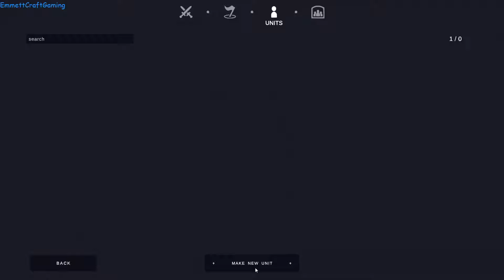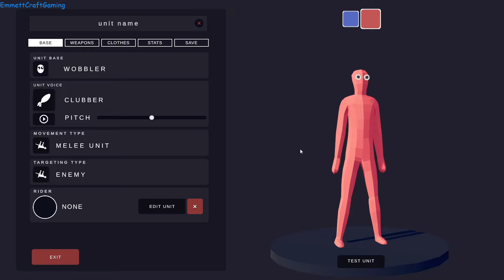Lets Play Totally Accurate Battle Simulator